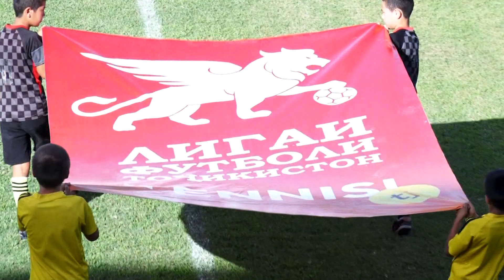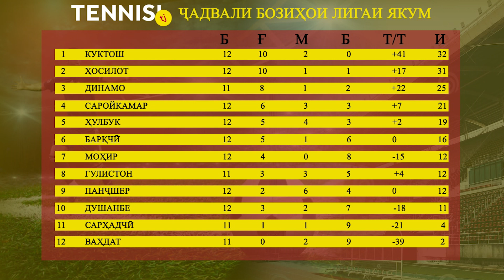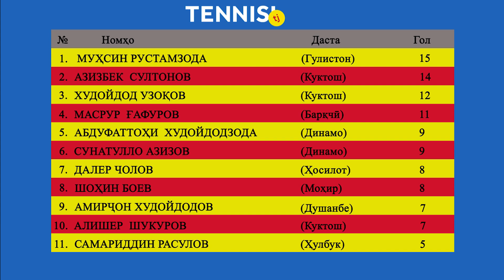Ҳосилот дастаи Панҷшерро шикаст дод. Саройкамар ба чоргона баромад. Ҳулбук суқут мекунад.